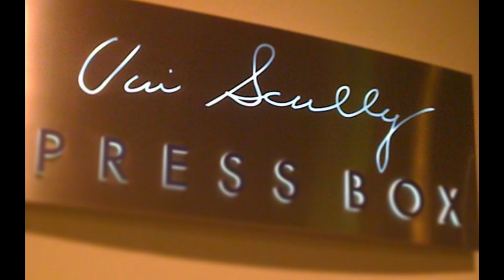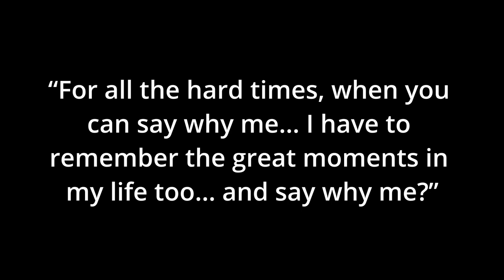Roy Firestone and Vin Scully